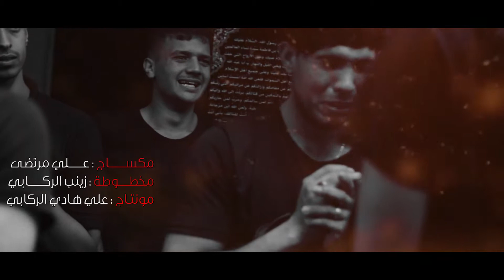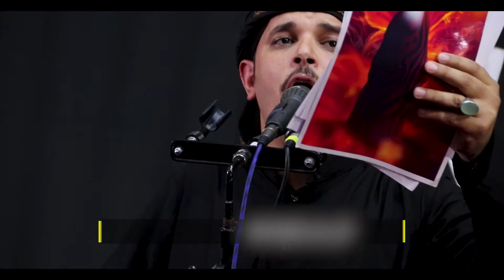امي الرادود علي الزبيدي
اقيم العزاء في هيأة شباب علي الاكبر ع
الديوانية جامع الامام علي ابن موسى الرضا ع
الليالي الفاطميه
للشاعر الحبيب رعد الفريجي

المكساج علي مرتضى
المونتاج علي هادي